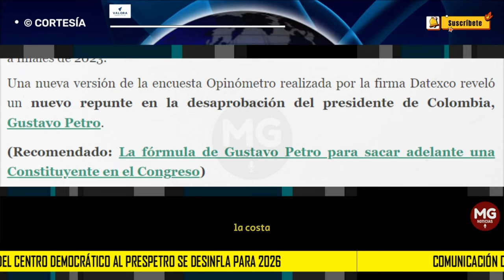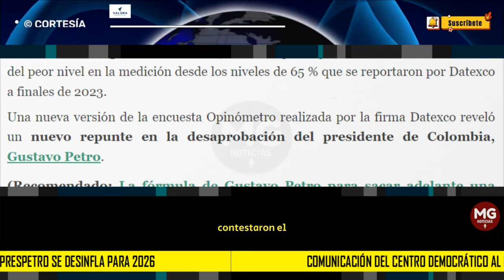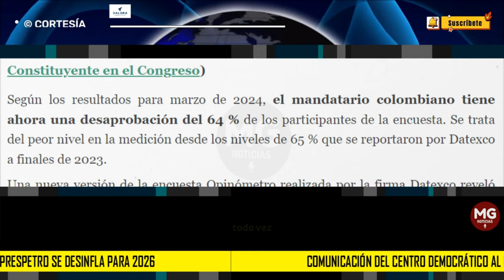PETRO SE DESINFLA PARA EL 2026 📉 su desaprobación y la del Pacto, en las nubes, según encuesta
El reciente sondeo del Opinómetro de Datexco mostró una imagen desfavorable del 64 % del presidente y poco apoyo para su colectivo en las futuras elecciones.
VALORA ANALITIK